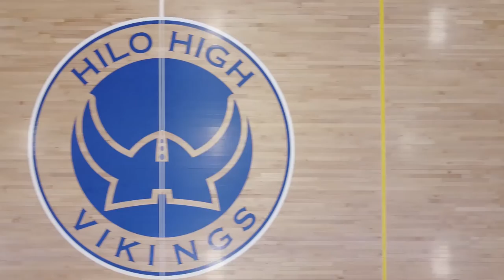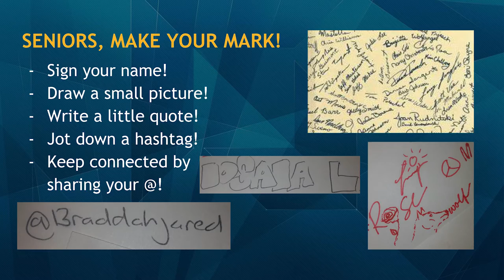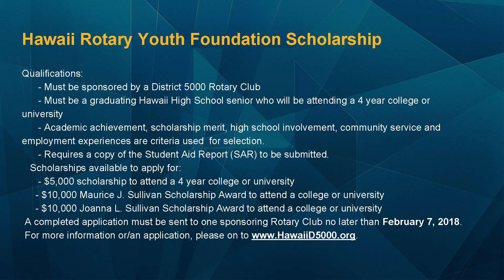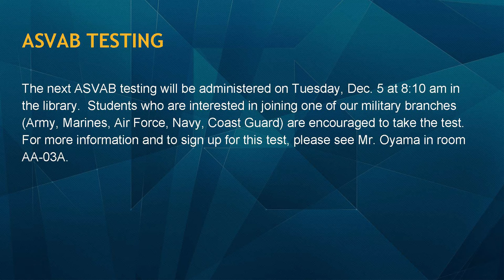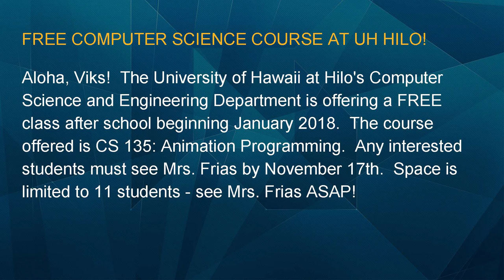11/15/2017 KVIKS Bulletin